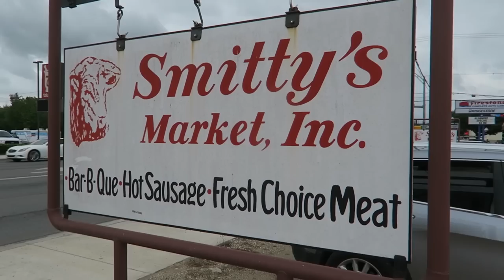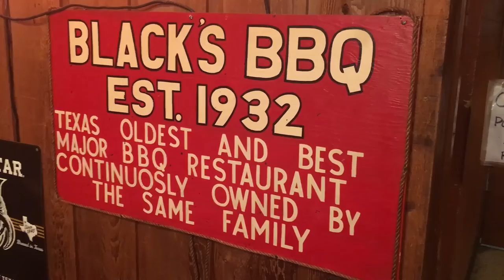Burnie Vlog: Lockhart BBQ Tour | Rooster Teeth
On a day off from shooting Lazer Team 2, Burnie takes the cast on a tour of Lockhart's famous BBQ spots.

About Burnie Vlog:
To celebrate the “Year of the Rooster,” Burnie decided to make a weekly vlog to show the inner workings of Rooster Teeth and experiences from his life as CCO! Travel with Burnie as he represents the company all over the world, catches up with old friends, and goes behind the scenes in all things Rooster Teeth.